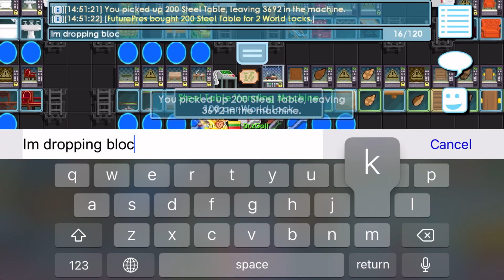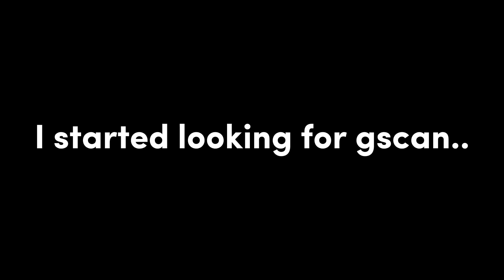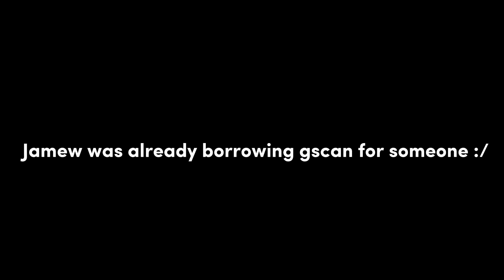Bye bye, BuyTable… Selling tons of item’s (easy profit)( ft. @Jamew7 )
hello guys !
in this video I've sold all my items that I had in my vend shop I hope you guys enjoy :)

-Thumbnails { Polish }